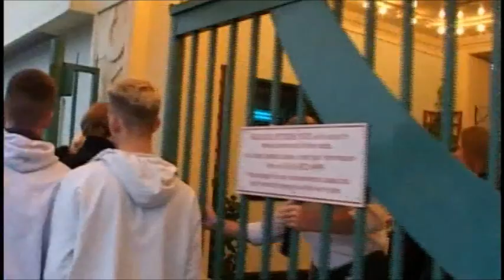Popstars Extra: Hear'say DVD - Part 1 (Kym Marsh, Myleene Klass, Suzanne Shaw)